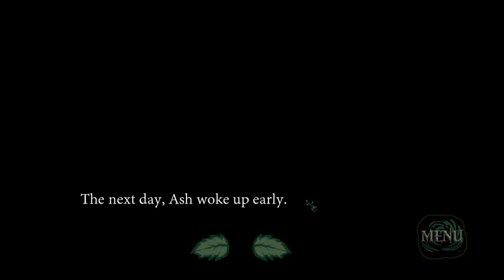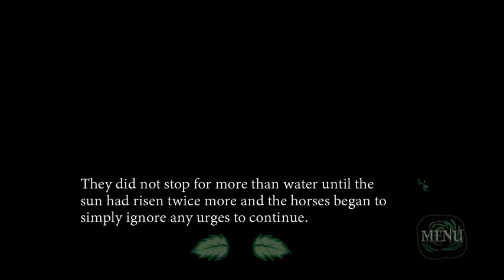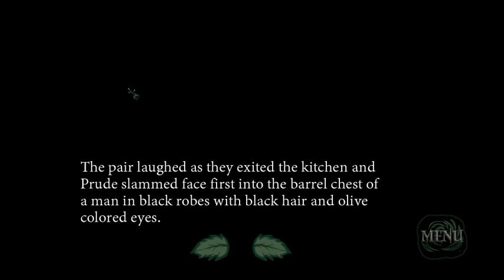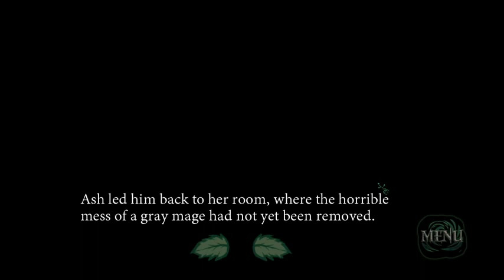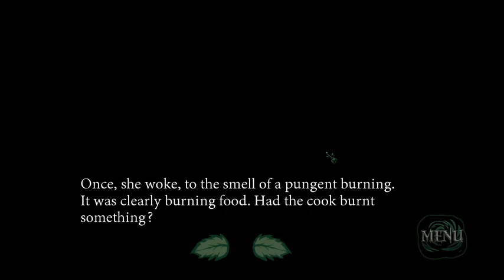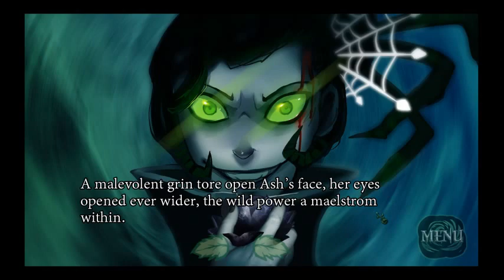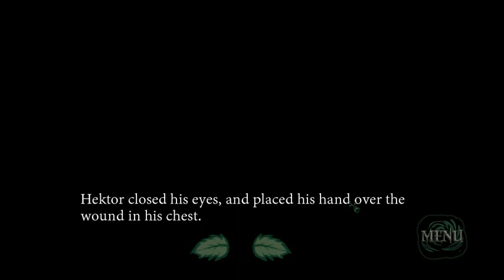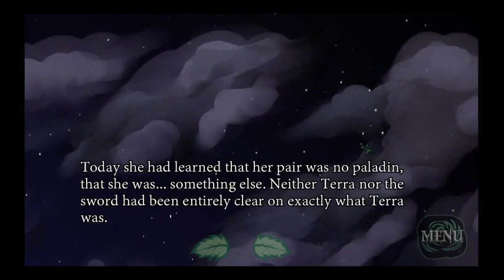Part 1: Ending 2 - Brilliant Shadows- Perfect Balance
there are three endings, the last ending should come up in an hour or two.